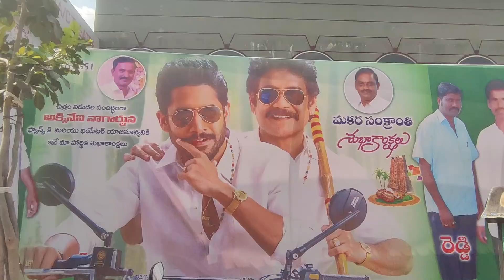Bangarraju Public Talk | Bangarraju Movie Review | Nagarjuna | Nagachaitanya | MadanapalleMasti